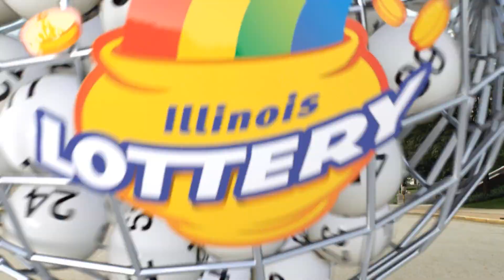IL Lottery Evening 04/11/2023